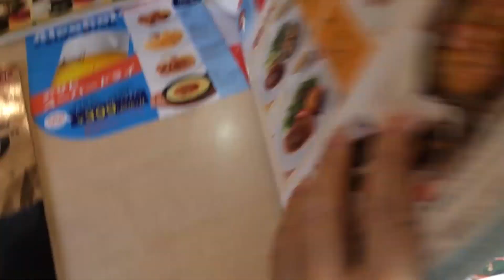ガストで一番高いメニュー食べてみた！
リーズナブルなファミレスで一番高いのは何？いくらくらい？